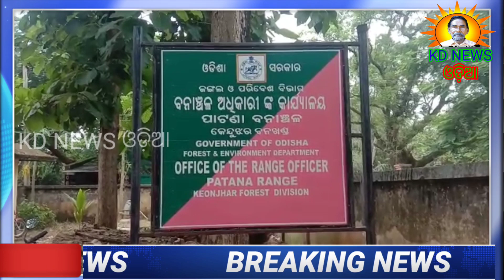ସାହାରପଡା-ଉଦୟପୁରରୁ ଗାଡି ସହ ୪୦ ପିସ ପିଆଶାଳ କାଠ ଜବତ ।